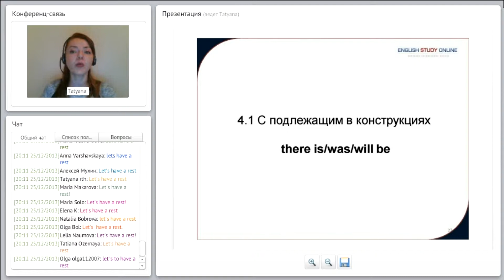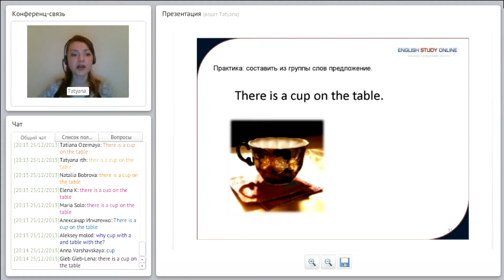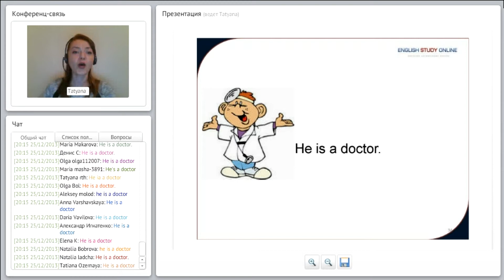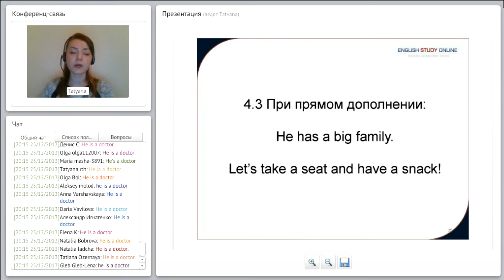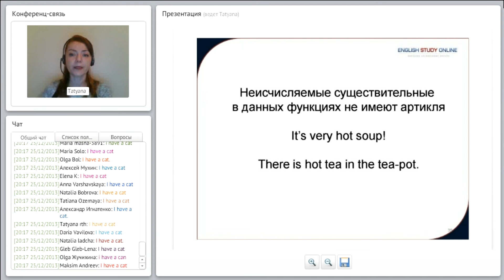Английский. The Articles. Артикль. Случаи употребления определенного и неопределенного артикля.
Часть 3.
The Articles. Артикль. Случаи употребления определенного и неопределенного артикля.